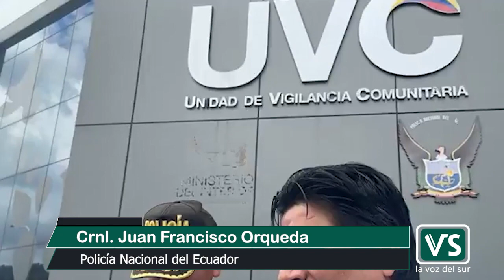La Policía Nacional del Ecuador logró la captura de tres individuos en Quito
La Policía Nacional del Ecuador logró la captura de tres individuos vinculados a la posesión de artefactos explosivos en el sector de Chilibulo. ¡La seguridad de nuestra comunidad es primordial!
Somos "La voz del sur ec" Empresa productora de medios y radiodifusión